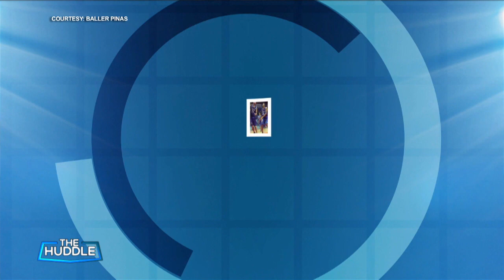The Huddle | These small players realized their basketball dreams | PBA Rush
Salute to these guys | JVee Casio and Emman Monfort are still amazed about achieving their basketball goals despite standing several inches below six feet.